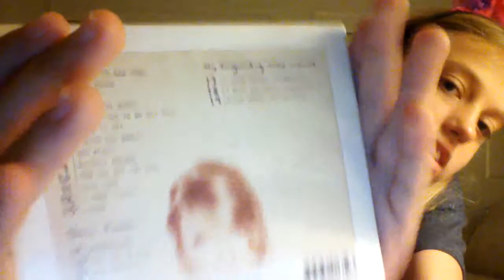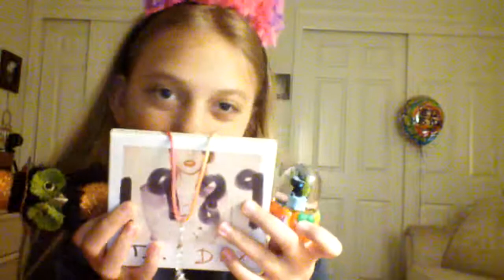my favorites from the month of October